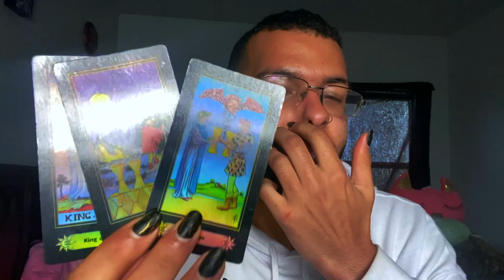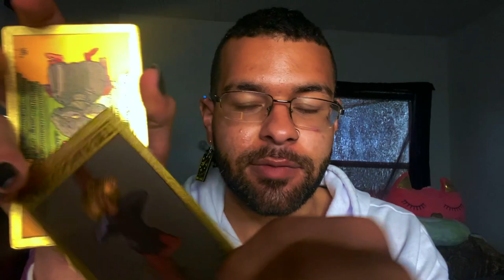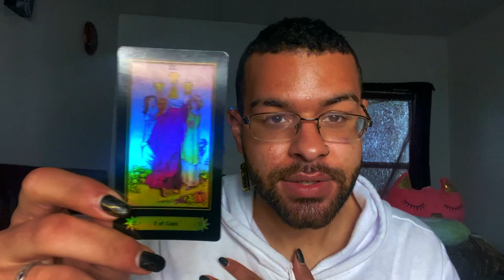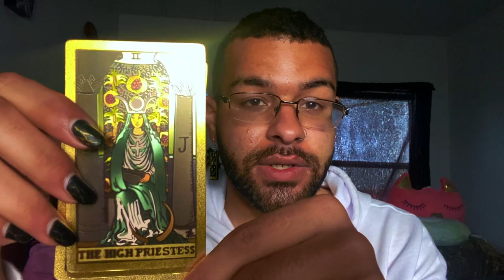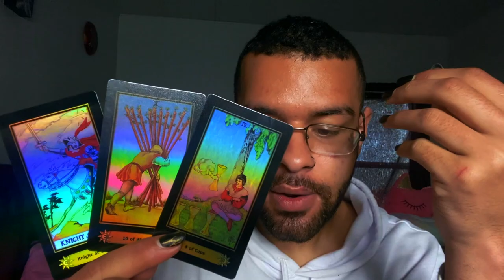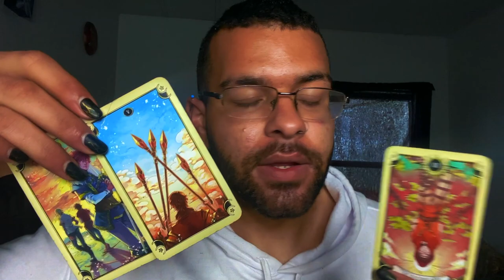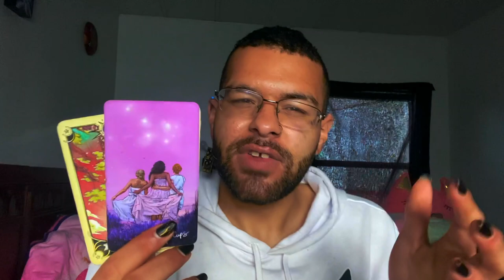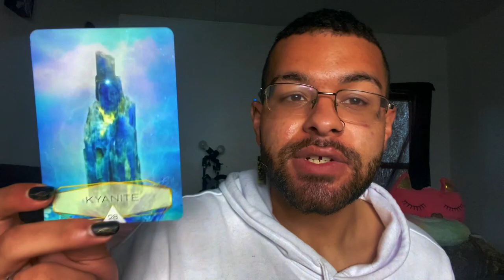Aries ♈️"YOU'RE GONNA LOVE THIS ARIES!" Tarot Reading APRIL 12TH - 18TH 2021 Tarotscope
This is a weekly 2021 Tarot reading for the Zodiac sign - Aries for the week of APRIL 12TH - 18TH
This weekly Aries tarot reading forecast covers the subjects of Love, soulmate & twin flame connections, career, money & financial, and general overall messages. These weekly Aries tarot readings also includes predictions for Aries. These messages that came through in the tarot cards for this weekly tarot reading are for ALL Aries’s under the Sun, Moon, Rising zodiac sign for the week of APRIL 12TH - 18TH

$SimplyVelca

~ 🖤 Social Media 🤍 ~

🎵 Music Credits 🎶